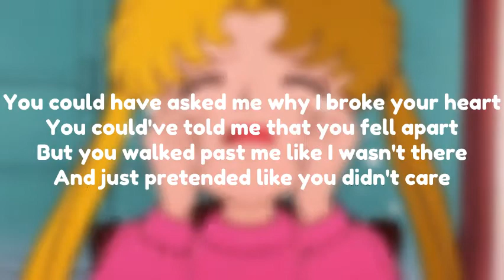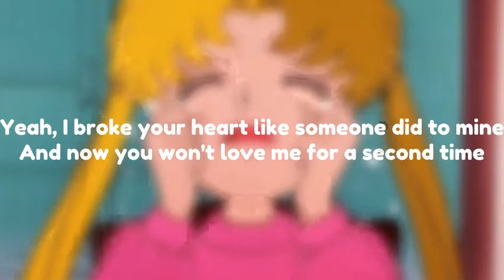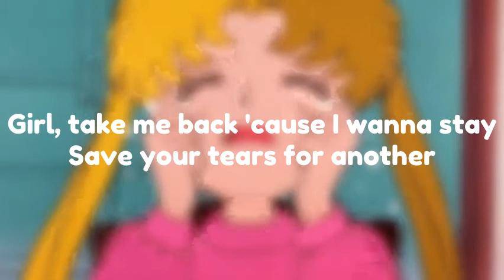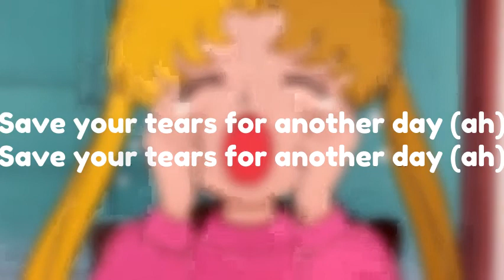The Weeknd - Save your tears (lyrics)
Licensed to YouTube by  UMG (on behalf of Universal Republic Records)